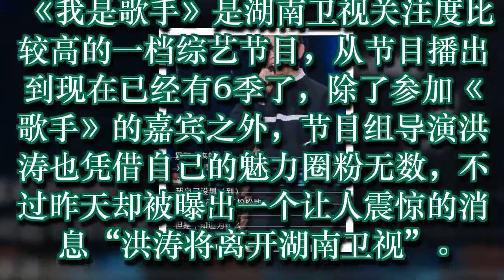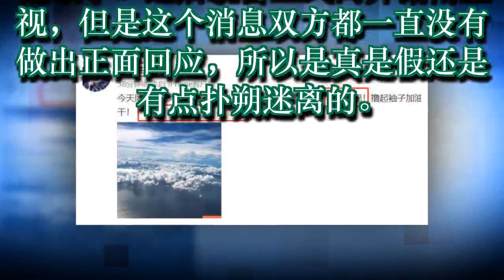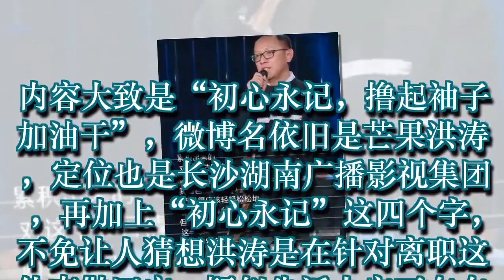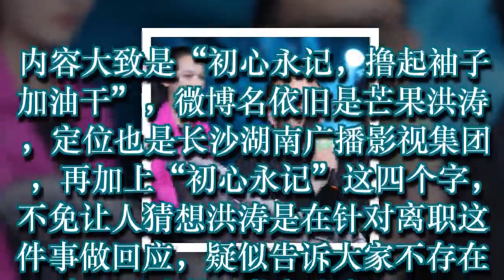《我是歌手》金牌导演洪涛被曝辞职，洪涛发文疑回应：不存在！